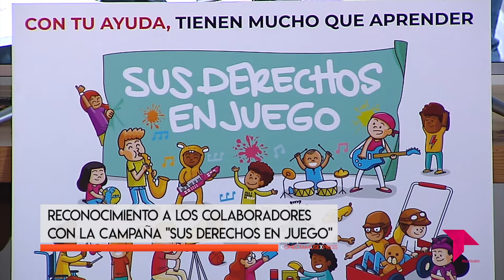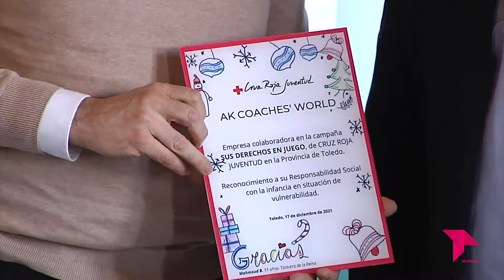CRUZ ROJA RECONOCE A LOS COLABORADORES CON LA CAMPAÑA 'SUS DERECHOS EN JUEGO'